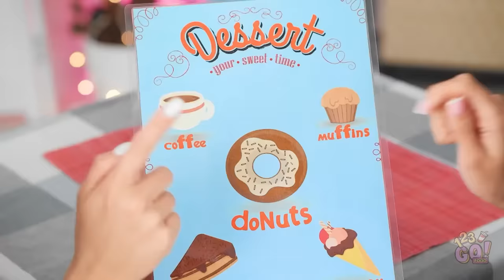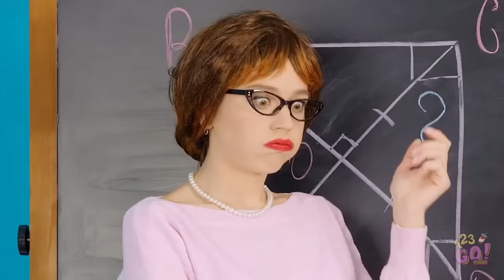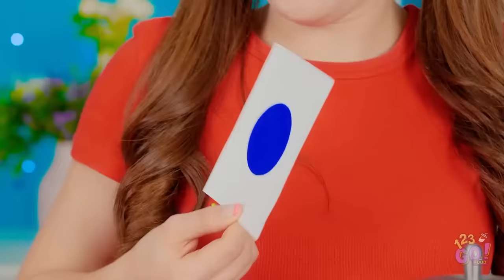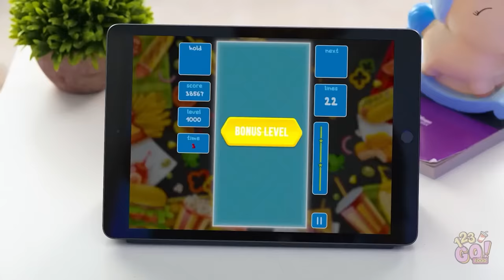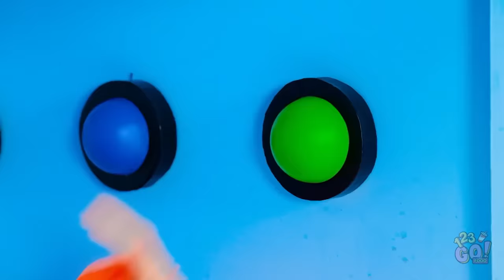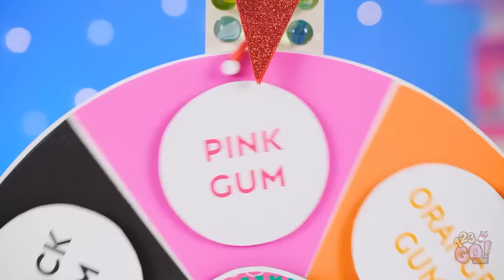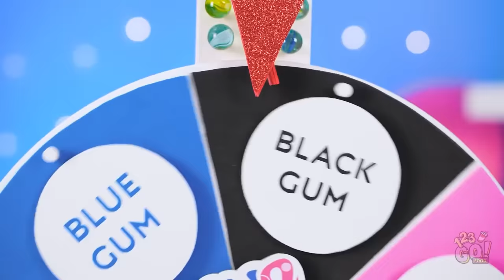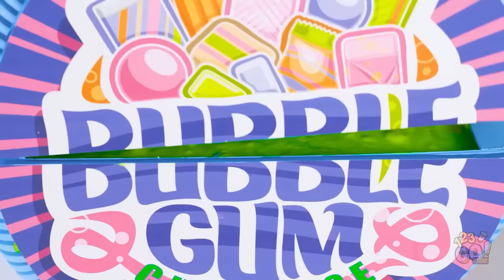GEOMETRIC SHAPES CHALLENGE || Cool Food Pranks & Funny Tricks at School by 123 GO! FOOD